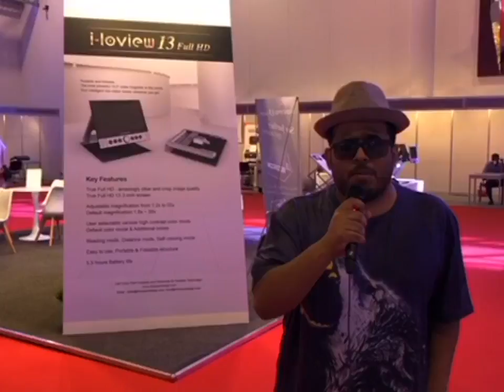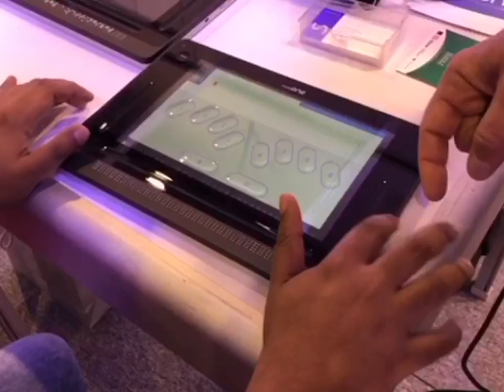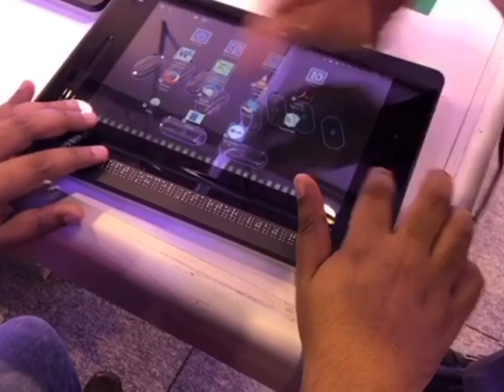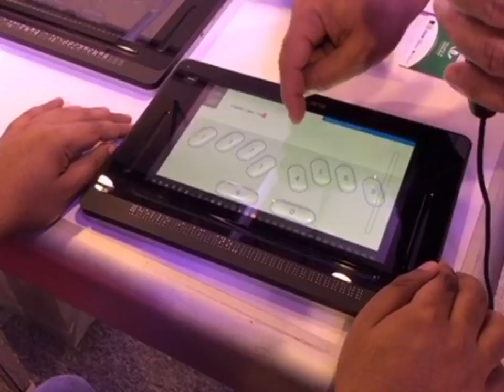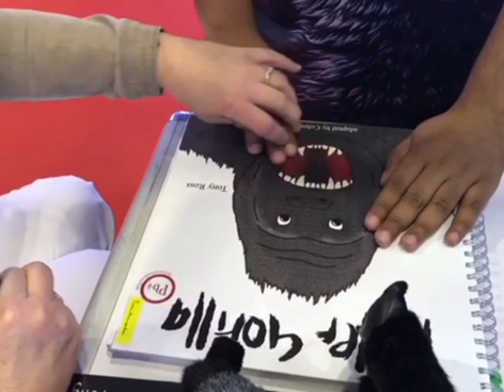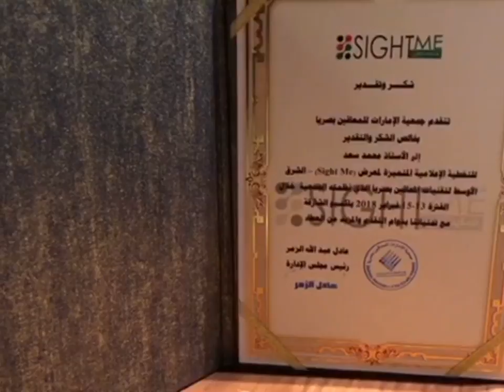معرض سايت_مي لتقنيات المكفوفين | اليوم الثالث ‪@EAVI_UAE‬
سطر برايل بنظام ويندوز 10 | قصة مصورة تفاعلية للأطفال المكفوفين | قارئ OCR يدعم اللغة العربية 😎